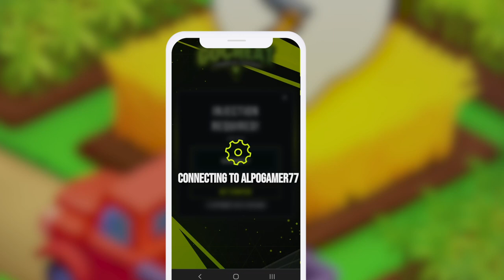Kim Kardashian Hollywood Hack - Inject Free Stars and Cash Fast *No Root*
Get ready to launch your family's business in the heart of Hollywood and create a captivating fashion story that will have people buzzing. In KIM KARDASHIAN: HOLLYWOOD, you'll have access to the latest clothing technology, offering celebrity-like advice on your daily wardrobe choices that are sure to impress your friends and family. Step into the glamorous shoes of Kim Kardashian herself and join her squad as you take over the fashion world and bask in the incredible perks that await you.

When it comes to making a name for yourself in Hollywood, KIM KARDASHIAN: HOLLYWOOD Cheats is the ultimate destination. Your package includes celebrity pictures, personal insights from Kim, strategic social media ads, and so much more! With the exclusive A-List feature called Squads, you can connect with a global community of players, forge new friendships, and immerse yourself in the exciting celebrity lifestyle and fashion narrative. Prepare to encounter new events, meet additional celebrities, and explore a vast selection of accessories, outfits, and colors.

Efficiently managing your resources is crucial to achieving success and growth in the game. Energy is a vital resource that enables you to complete tasks and earn valuable rewards. Make the most of it by logging in regularly and allocating it to high-priority tasks that yield the best results. Cash is another essential resource that allows you to enhance your appearance by purchasing stylish clothes, accessories, and other items. Networking with other characters is key to building your fan base and advancing your career, so be sure to attend events and parties, and use your charm and wit to make a lasting impression. When embarking on quests, carefully read the objectives and prioritize tasks accordingly.

Just like in real life, continuous self-improvement is essential. Hone your skills in acting, modeling, and fashion design to unlock new opportunities and reach the highest levels of expertise. By striving for excellence in each skill, you'll pave your way to stardom in KIM KARDASHIAN: HOLLYWOOD. So, embrace the glitz, embrace the hustle, and let your inner celebrity shine!